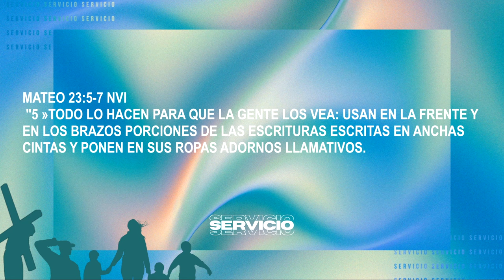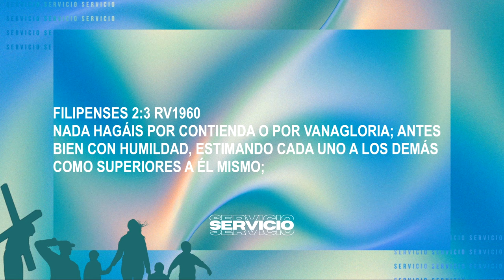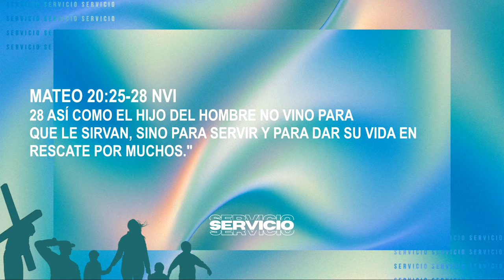Lider Servidor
Wednesday @7PM

Campus Pastors Joe & Deanna Ybarbo
Sunday @11AM
Wednesday @7pm

Pomona
Campus Pastors Chris & Maribel Morgan
Sunday @11AM

Pastor Gabriel & Abrianna Villalobos
Sunday @ 9&11AM

Wednesday @7PM

Arizona
Campus Pastors Robert & Veronica Cuencas
Sunday 10:30am

Tijuana, Mexico
Cto. Loma Dorada 19616, Loma Dorada
22214 Tijuana, B.C., Mexico
Sunday @11AM

Oregon
1017 N Riverside Ave, Medford, OR 97501
Sunday @11AM